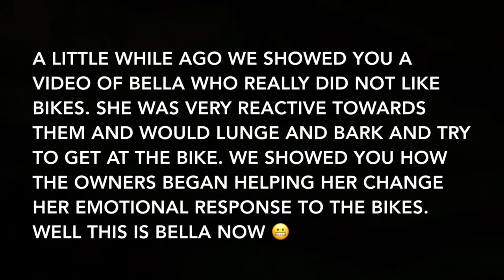ROTTWEILER BIKE AGGRESSION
Bella the Rottweiler had some issues when we met her, one of them was her aggressive behaviour towards bikes. She would lunge, Growl and would not listen to her owners during this time.
A while back we posted a video on this (see link below) of the owners working on this, but when this happened yesterday I had to get out the camera.

From wanting to attack bikes to not caring about bikes and being able to listen to her owners and enjoy life, that's pretty awesome.